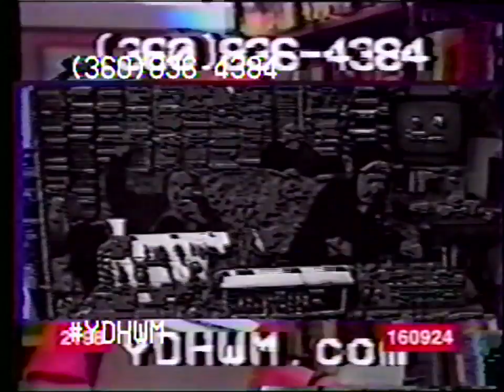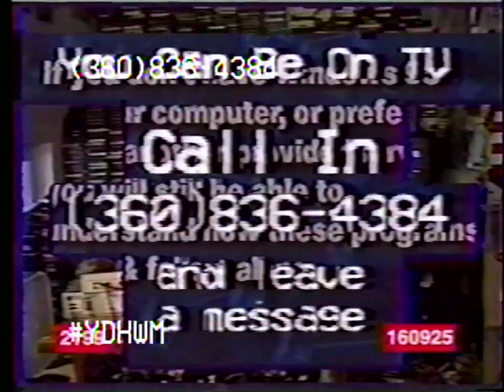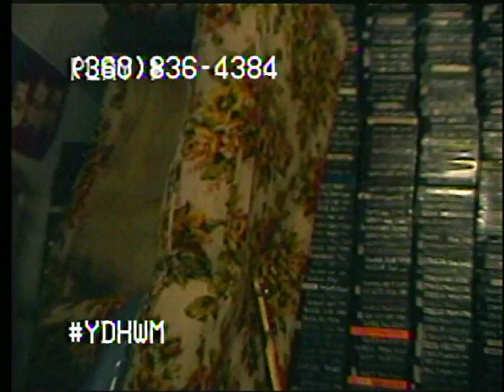YDHWM 2564 How To Start Things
It's about six days into the new year with no national anthem, Rick is still figuring out how to get started.

day: monday
date: september 25 2017
tape: hunting

170925